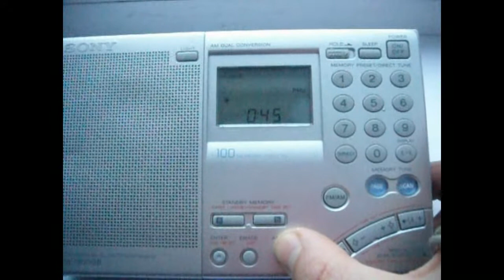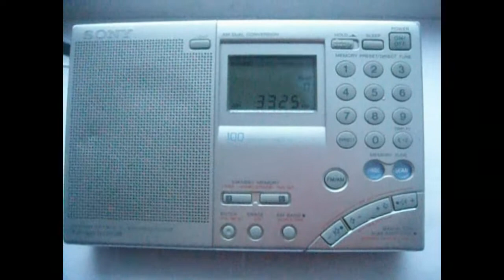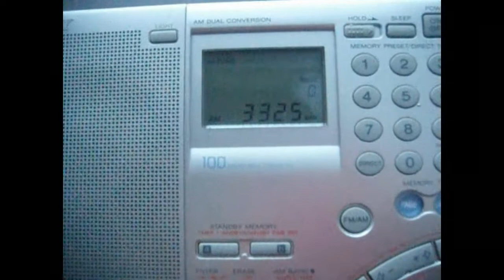RRI WS (Voice of Indonesia) 3325 kHz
This is VOI's 10 kW transmitter 3:25 from Palangka Raya, Indonesia with English program. Received at 2:00 during G1 geomagnetic storm on May 26th 2021 in Northwestern Siberia of Russia.